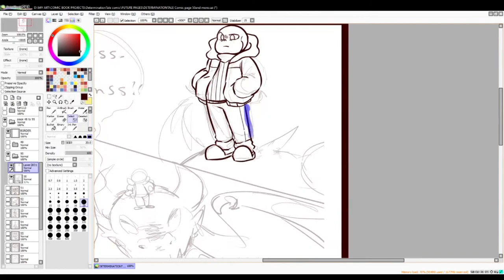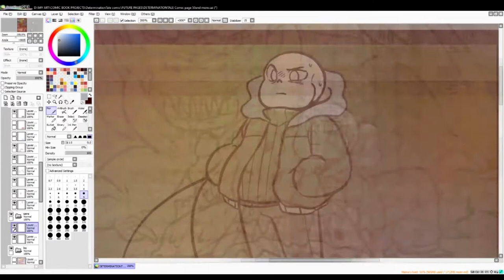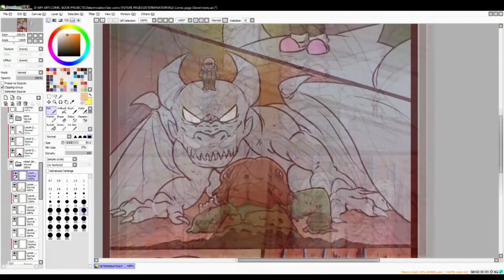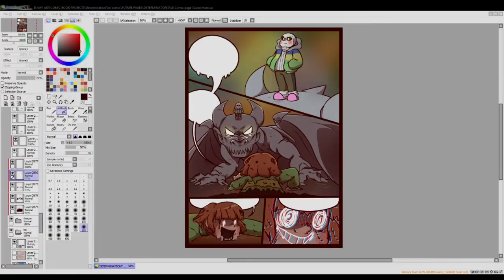DETERMINATIONTALE Comic Page 50!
Want me to draw something for you? Click here for more info!